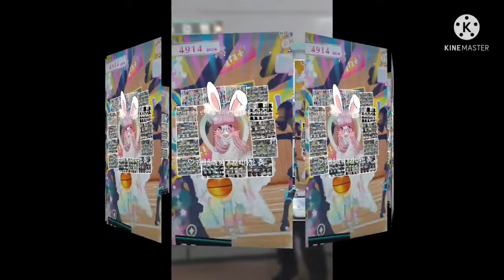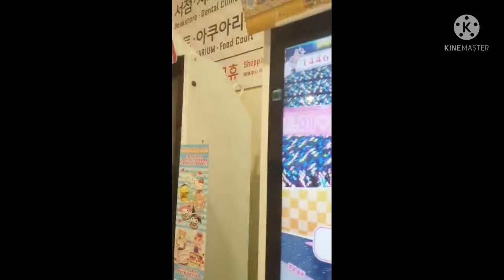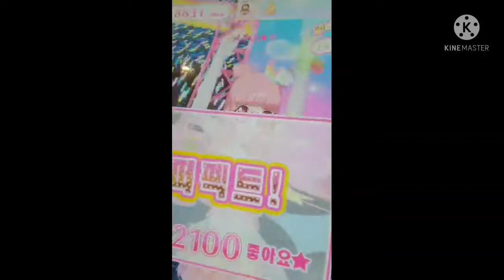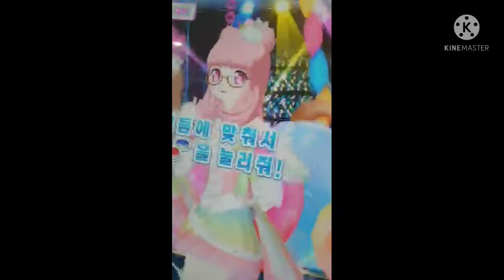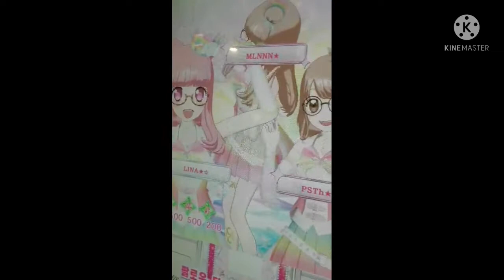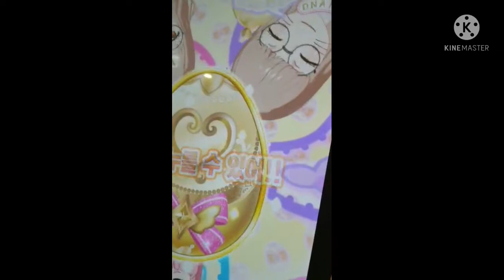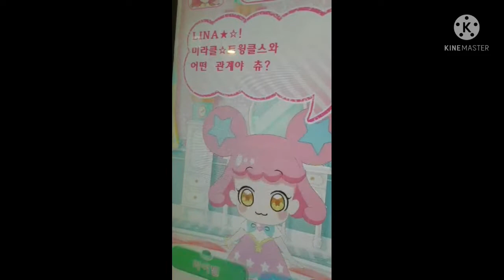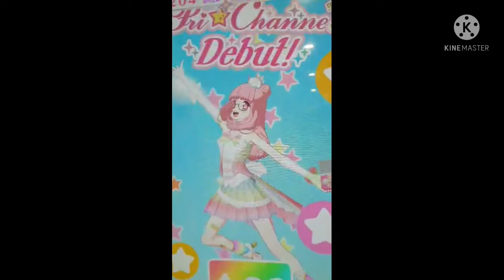반짝이는 프채리나짱 2022.05.07 롯데마트 잠실월드타워점 프리채널 시즌3 프리에그1탄 5편